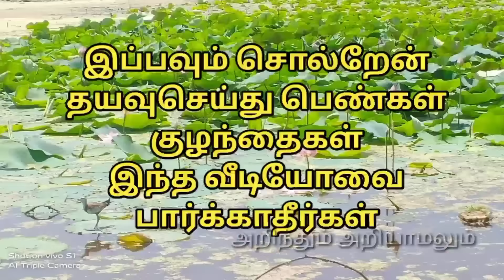Karakattam / Thathavin kurumbu /தாத்தாவின் அசத்தல் கரகாட்டம் ..